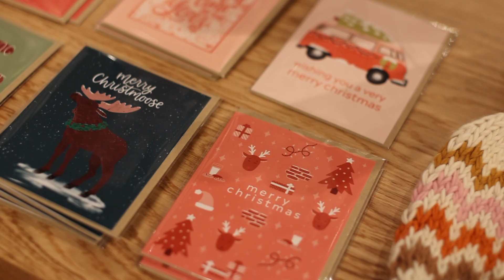Decorate With Us for the HOLIDAYS! | Storefront Before + After!!!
Saying we're excited about the first Holidays at the storefront is an understatement. We went ALL OUT this year to celebrate, and we're thrilled with how everything came together! Be sure to stick around to see the final transformation 🌟

Decor Details:
We got all of our Christmas decor from either Target, Marshalls or Michaels!

If you're new here- welcome! I started my business on my 18th birthday selling paintings I made in my free time. I continued to run and grow it throughout college and graduate school, and into law school at Duke University. Now I'm running the business full time, law degree in hand, and I wouldn't have it any other way! I sell my art on my website, wholesale on Faire.com and I license my work to be sold in stores including Home Goods, Marshalls, At Home, and World Market.